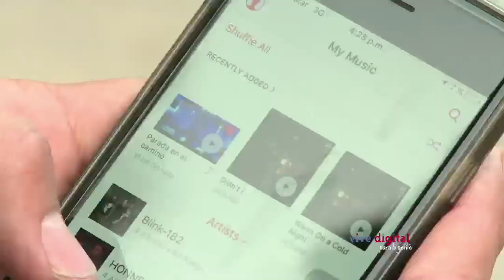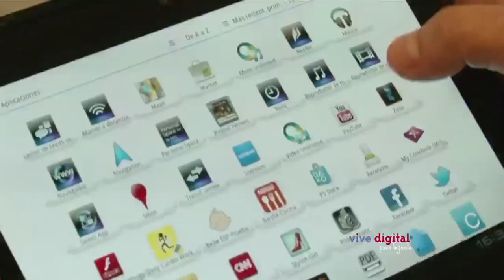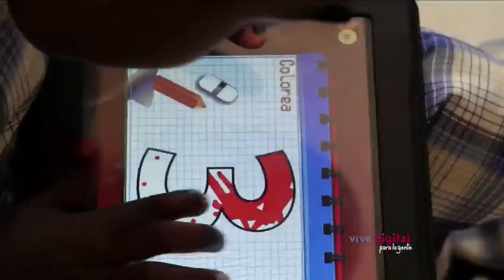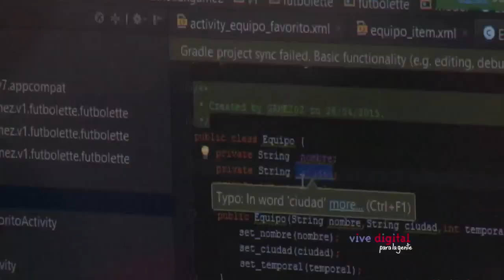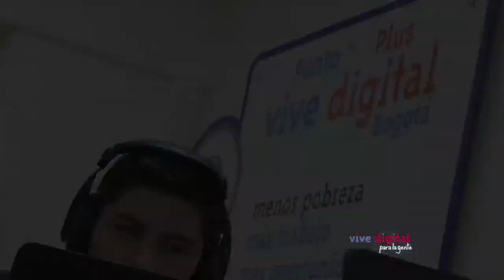Ministro David Luna explica los ejes del Plan Vive Digital para la gente 2016 C1 N1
Los 4 ejes que hacen parte del Plan Vive Digital para la gente: Educación, Ciudad y Región, Empleo y Gobierno Electrónico marcan la ruta del Ministerio TIC para desarrollar su plan estratégico y de acción a lo largo y ancho de la geografía colombiana.